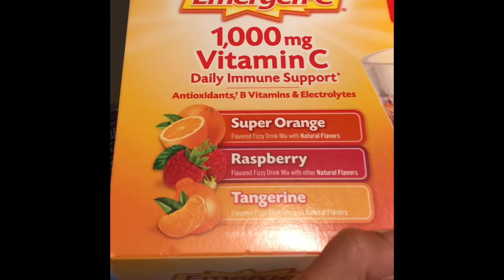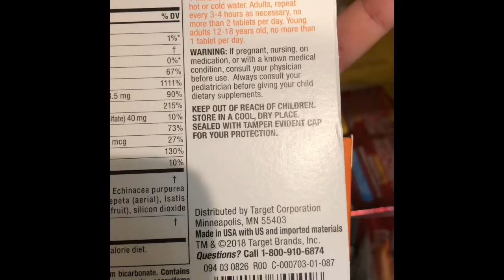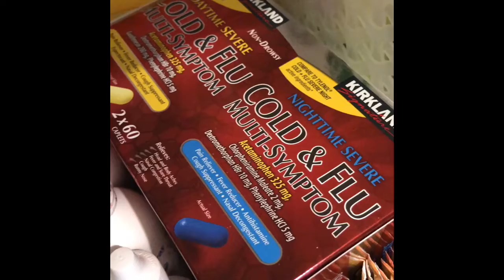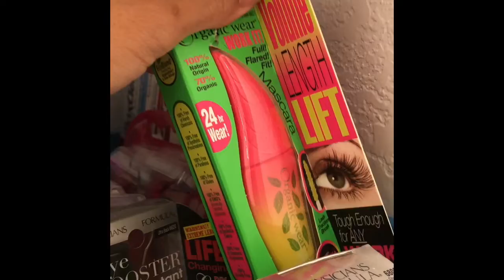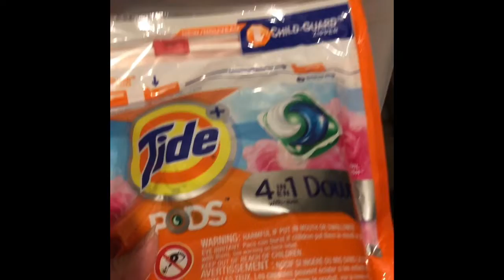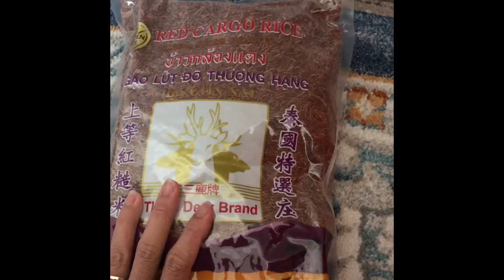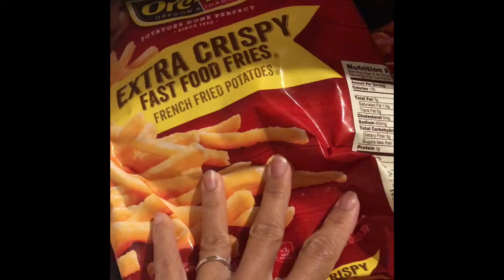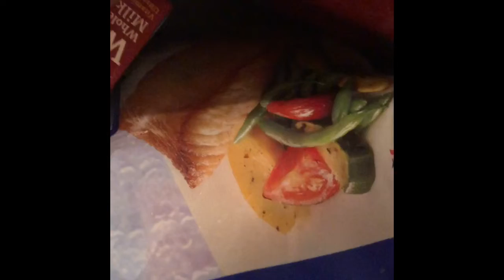Stock up in 2020 stay home ออกไปซื้อของเดือนละครั้งก็พอนะจ๊ะ